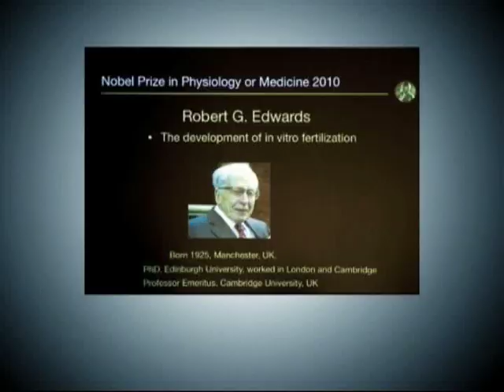Father of IVF Robert Edwards dies at 87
The father of In Vitro Fertilization technique pioneering the development of "test tube babies"Robert Edwards died yesterday at 87. A British scientist Professor Edwards was awarded the Nobel prize for medicine in 2010, three decades after the birth of the world's first test-tube baby, Louise Brown, in 1978, and five decades after he first began experimenting.